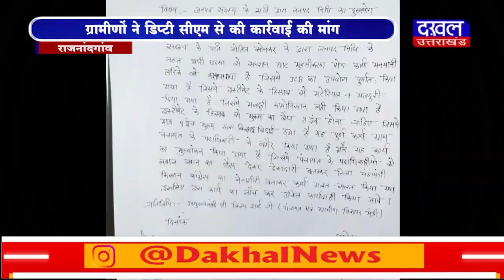DAKHAL NEWS घटिया निर्माण कार्यों की खुली पोल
घटिया निर्माण कार्यों की खुली पोल
ग्रामीणाें ने डिप्टी सीएम से की कार्रवाई की मांग